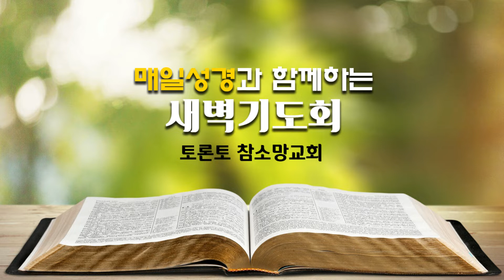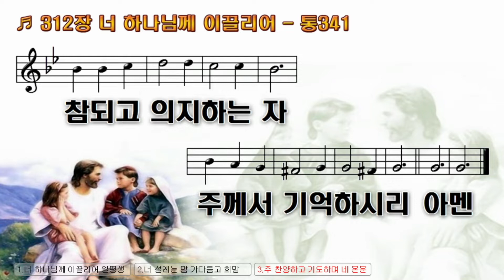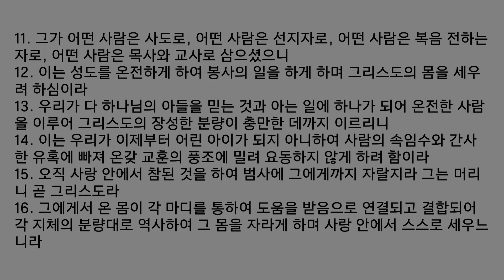새벽기도회 22-09-08 (엡 4:1-16)